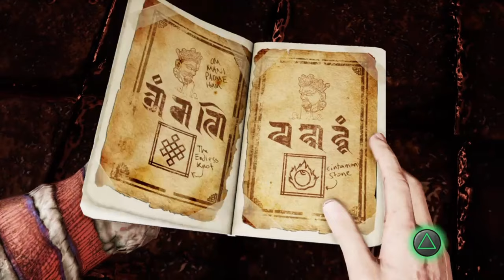Uncharted 2 Among Thieves - Gameplay Walkthrough Part 9 Ps4 Slim (No Commentary)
Uncharted 2 is an action-adventure platform video game played from a third-person view, with the player in control of Nathan Drake. Drake is physically adept and is able to jump, climb, and scale narrow ledges and wall-faces to get between points. Drake can be equipped with up to two firearms – one single-handed and one two-handed – and a limited supply of grenades. Drake can pick up weapons, automatically replacing the existing weapon he was using, and additional ammunition from slain enemies. The player can direct Drake to take cover behind corners or low walls using either aimed or blind-fire to kill his enemies. The player can also have Drake fire while moving. If Drake is undetected by his enemies, the player can attempt to use stealth to take them out, such as by sneaking up behind them to knock them out with one hit, or by pulling an unsuspecting foe over a ledge from which Drake is hanging.In most areas, if all of the foes patrolling are killed stealthily then other waves that would normally appear do not. Some areas of the game require the player to solve puzzles with the use of Drake's journal, which provides clues towards the puzzles' solutions. When enabled, a hint system provides gameplay clues, such as the direction of the next objective.

Pc Configuration:
Case : Thermaltake Versa H22.
Motherboard: ASRock Z97 Anniversary
Video Card : Nvidia GeForce GTX 1660 TI OC 6 GB.
Memory Ram: HyperX Fury 4x4 gb DDr3 1600 Mhz.
Processor: Intel Intel® Core™ i7-4770K Processor
HDD: WDC - 2TB.
Keyboard : Steelseries Apex M750 TKL.
Mouse: Steelseries Rival 3.